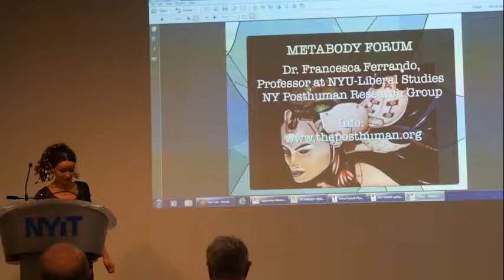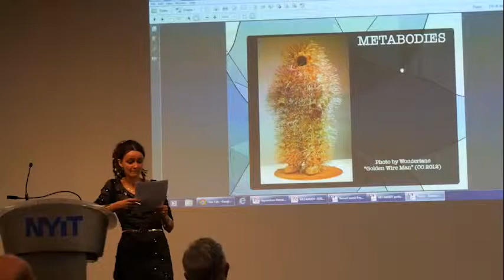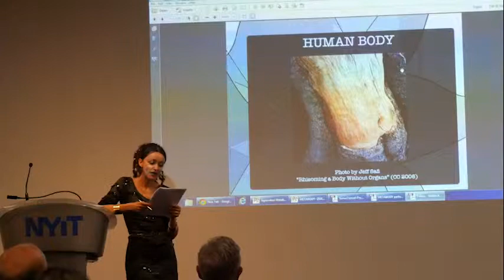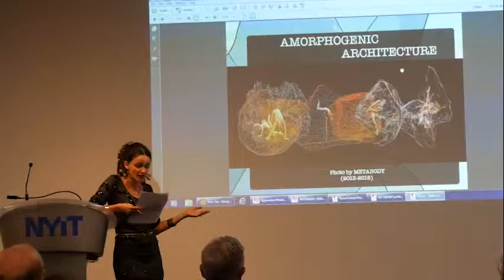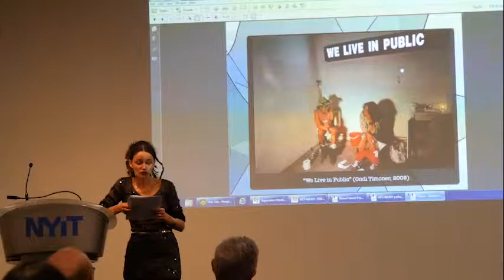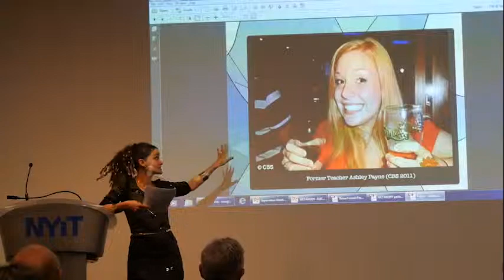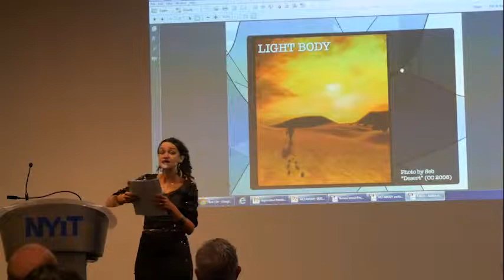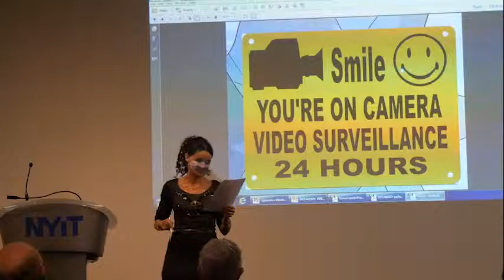Symposium: “Metabody: Technologies, Cultures and Movement” Francesca Ferrando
Francesca Ferrando, Ph.D.
Glamorous MetaBodies, the Politics of Amorphogenesis and the Will to Global Surveillance
We are… glamorous metabodies in amorphogenetic processes of constant becomings. The desire for surveillance is an attempt to re-constitute the order of things, a panopticon googlemap interactive picture of hyperrealities, in the anthropocentric genealogy of the will to master. In tune with New Materialisms, Deleuze and Guattari, yoga, rainbows and herstories, metabodies are: multiversal, passages from nowhere to everywhere (and vice versa), embodied narratives and im/pure potential. In this talk, we will explore the significance of loosing the body and accessing post-biological embodiments as intra-acting ecologies of relations, diffractions and absolute emptiness.

Dr. Francesca Ferrando, Ph.D in Philosophy, M.A. in Gender Studies, is a philosopher of the posthuman. She teaches Philosophy at NYU, as an Adjunct Faculty Member at the Program of Liberal Studies. Dr. Ferrando has published extensively on the topic of Posthumanism; in 2014 she was awarded the Philosophical Prize “Vittorio Sainati” with the Acknowledgment of the President of the Italian Republic. In the history of TED talks, Dr. Ferrando was the first TED Speaker giving a talk on the subject of the posthuman. Actively involved in the international debate as a visionary thinker and organizer, she is one the founders of the NY Posthuman Research Group. Info